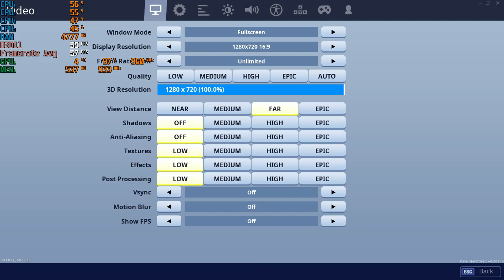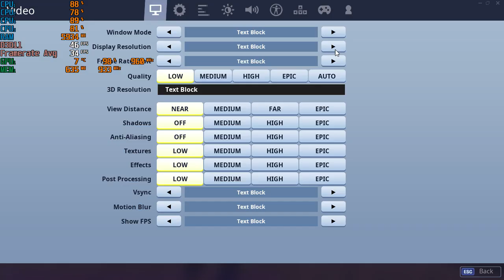Fortnite (Chapter 2 * Season 1) - Gameplay With The HD 7560D & AMD A8 5600K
Cpu: A8-5600K 3.9ghz OC
Gpu: AMD Radeon HD 7560D OC (Driver 16.2.1)
Ram: 8gb 1600hmz (overclocked to 1866mhz) ddr3
OS: Win10, game was recorded with Windows DVR
Res: 720p low settings